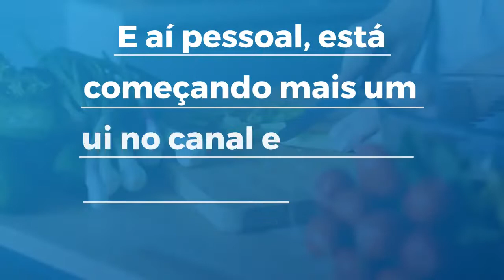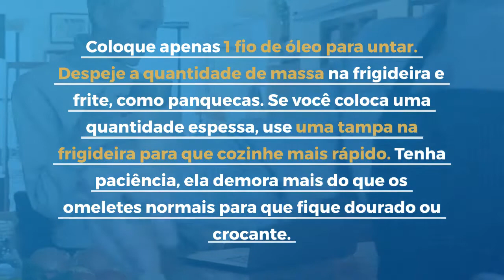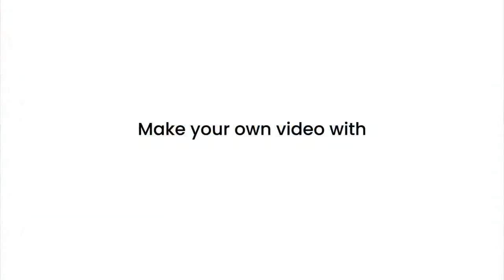Omelete Vegano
Primeiro, é importante saber a diferença entre vegetarianismo e veganismo. No caso do vegetarianismo, a carne é cortada da dieta - tanto as carnes brancas quanto as vermelhas. Mas ainda se mantém o consumo de outros alimentos de origem animal, como queijos, leite e ovos. Já a dieta vegana exclui todo e qualquer alimento ou produto que tenha origem animal. Portanto, ela vai muito além da dieta, sendo considerada por seus adeptos como uma filosofia de vida. Muitas pessoas podem preferir começar com o vegetarianismo, testando uma dieta sem carnes e depois passar para o veganismo. Atualmente, existem diversos alimentos que podem substituir os pratos de origem animal para quem quer fazer a transição aos poucos, como o tofu, um alimento produzido a partir da soja, que tem propriedades semelhantes a carne.

Produtos Amazon (qualquer coisa)

Maquininha de Cartão - pagseguro.info/bk8n4gQ

Utensílios:

Pipoqueira 110V

Panela de Pressão

Conjunto Para Fondue

Jogo de Panelas

Jogo de Copos